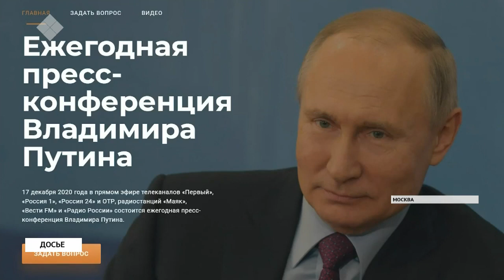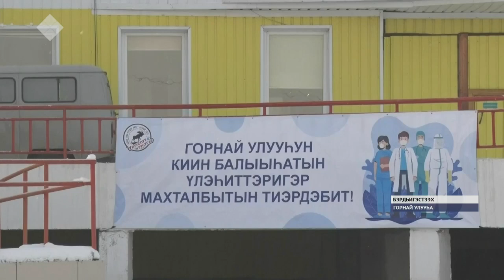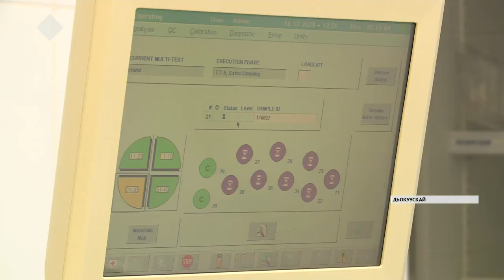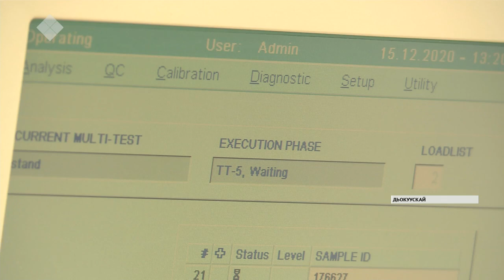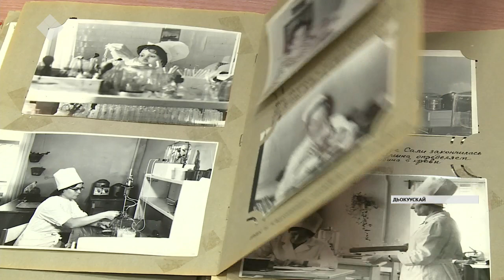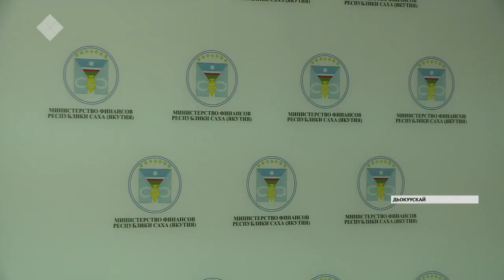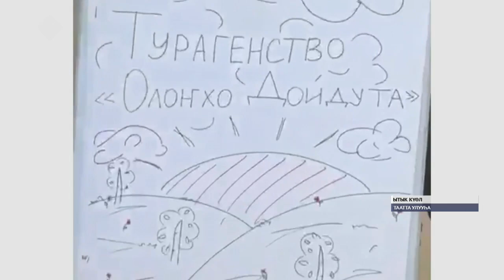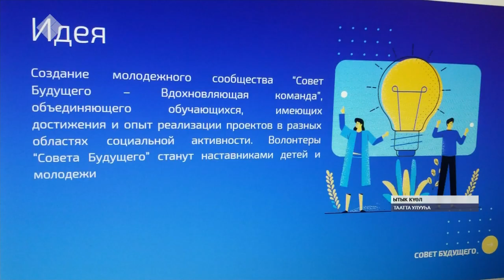«Саха сирэ» информационнай биэрии. Ахсынньы 17 күнэ, 13:30 ч.